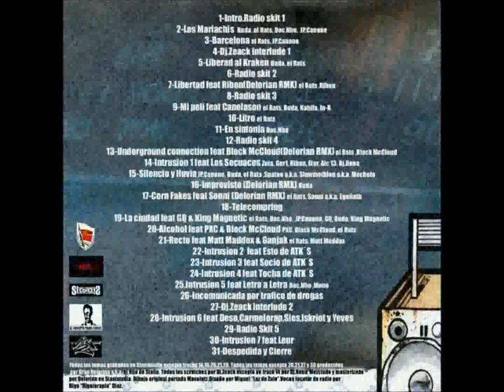DeLaRue Squad - Dj Zeack Interlude II - DLR Radio Mixtape (2012)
#27 - Dj Zeack Interlude II (Scratch: Dj Zeack)